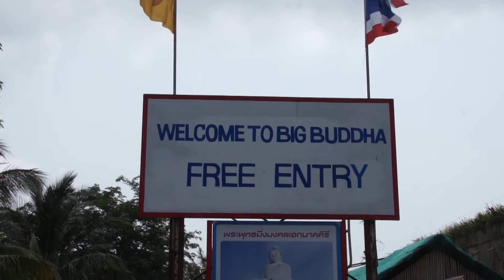Phuket Attractions - Big Buddha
The Big Buddha Temple in Phuket is one of the island's most important and revered places. The giant statue of Buddha sits on top of the Nakkerd Hills between Chalong and Kata. The statue being 45 metres high is hard to miss and can be seen from quite a distance.